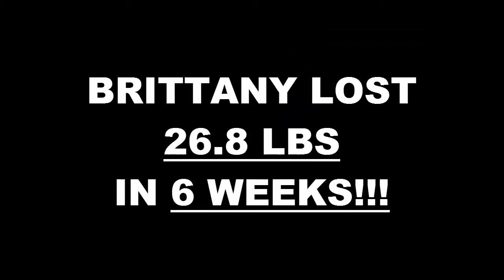Fontana Fitness 6 Week Challenge Result - Brittany Tomasso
We will now check the result of Brittany's 6 week weight loss challenge!